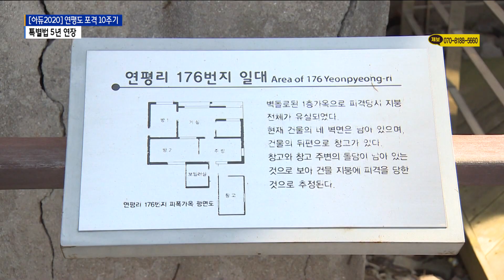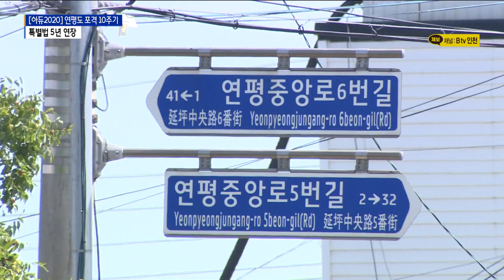[아듀2020] 연평도 포격 10주기… 특별법 5년 연장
[기사내용]

박인애 앵커)
올 한해 인천을 달군 이슈를 정리해보는 세 번째 시간,
오늘은 연평도 포격 10주기 관련한 소식 준비했습니다.
올해는 연평도 포격이 발발한 지 10년이 되는 해인데요.
정부는 특별법을 만들어 다양한 지원을 약속했지만
제대로 지켜지지 않았습니다.
주민들은 여전히 불안한 생활을 이어가고 있는데요.
결국 정부는 올해 사업이 끝나는 종합발전계획을
5년 더 연장하기로 했습니다.

리포트)
지난 2010년 11월23일.

평화로운 섬마을 연평도에 갑자기 포탄이 떨어집니다.

마을은 순식간에 화염이 치솟으며 아수라장이 되고,
주민들과 학생들은 황급히 대피하느라 정신이 없습니다.

민간을 상대로 한 북한의 대규모 군사 공격.

북한군은 150여 발의 포 사격을 가했고,
60여 발이 연평도에 떨어졌습니다.

해병대 2명과 민간인 2명이 숨지고,
26명이 부상을 입는 등 인명 피해도 컸습니다.

10년이라는 시간이 흘렀지만
연평도에는 참혹했던 그 날의 현장이
고스란히 남아 있습니다.

주민들에게는 공포와 아픈 기억도 여전합니다.

[최옥선 / 연평도 주민 (6월23일)]
"그때 하여튼 여기 뭐 정신없었죠.
그때는 뭐 포격 났으니까 문도 막 열어놓고 피난 가고 그랬거든요.
많이 잊히긴 했는데도 이제 또다시 시끄러우니까
그때처럼 그렇게 되지 않을까 불안한 마음이 있죠."

주민들은 포격 당시 피난을 떠났지만
마을로 다시 돌아와 삶의 터전을 지키고 있습니다.

하지만 주민들의 삶은 여전히 힘듭니다.

포격으로 파손된 건물 일부는
보수 작업이 이뤄지지 않았고,

[허숙 / 연평도 주민 (6월24일)]
"저희 영업집들은 지원해 준 게 하나도 없어요. 혜택이 없어요.
저것도 저희가 3년 전에 1억 사비 들여서 고치고 또 고치고
그런 거예요. 그러니까 그게 너무 속상한 거예요.
우리가 포탄을 맞고자 한 것도 아니고
앉아있는 사람한테 그냥 서민한테 피해를 주고
보상을 하나도 안 해주면 저희 같은 경우는 어떻게 하라고요.“

물 부족 문제도 심각해
하루에 2시간씩 제한 급수가 이뤄지고 있습니다.

먹고 사는 문제도 녹록치 않습니다.

주요 산업인 꽃게는 어획량이 큰 폭으로 줄었고,
중국어선 불법 조업과 어장 황폐화가 계속되고 있기 때문입니다.

[박태원 / 연평도 어민 (6월25일)]
"자원도 많이 고갈된 상태에서 환경적인 요인이나
중국 어선이 수십 년간 어장을 황폐화시킨 문제나
이런 것들 때문에 더 힘든 거예요.
체감하죠. 바다에 나가보면 겨우 기름값이나 하고
인건비나 하고 들어오니까 예전에 비해서
급속도로 자원이 줄었기 때문에
그런 거 생각하면 앞이 좀 캄캄해요.
꽃게잡이 같은 경우 조업 기간도 얼마 안 남았는데
이대로 끝나야 하는 상황이고, 많은 사람들이 마음 아파하는..
현실적인 문제 때문에 그런 실정이에요."

정부가 정주생활지원금을 지급하고 있지만
정작 주민들의 체감도는 미미합니다.

연평도 주민에게 한 달에 최대 10만 원을 주는데
지원금은 10년 동안 변함이 없습니다.

정부는 연평도 포격 사건을 계기로
서해5도 지원 특별법을 제정했습니다.

주민의 정주여건을 개선해
소득 증대와 생활 안정을 높이기 위해섭니다.

2011년부터 2020년까지
예산 9천109억 원을 투입하겠다고 약속한 건데,
추진 실적은 초라했습니다.

집행률은 불과 40%.

일자리와 소득창출 기반 사업은
그나마 추진 실적이 양호했지만

주거환경 개선이나 해상교통 확충 사업 등
주민들에게 실질적으로 필요한 사업은 절반에 그쳤습니다.

[허선규 / 인천해양도서연구소 대표 (6월26일)]
"지금 10년이 됐는데 정부 발표로는 35~40% 집행했다고 하는데
실질적으로 디테일하게 들어가 보면 SOC사업, 그러니까
해군 부대기지 만든거, 군함 부두 만든거 ,
주민 정주여건과 아무 관계가 없는 거잖아요.
그런 것도 서해5도 특별법으로 인한 예산 지원이다
이렇게 분류했거든요. 그런 걸 다 빼면
실질적으로 주민 정주여건에 들어간 예산은 15% 정도 밖에 안돼요.“

정부의 당초 약속이 제대로 지켜지지 않은 상황.

서해5도 특별법 연장이 필요하다는 지적이 나온 이유입니다.

[배준영 / 국회의원 (6월26일)]
"여태까지 38%밖에 지원되지 못했다는 것은
저희가 반성해야 할 부분입니다. 그래서 1차 때 집행되지 않은
나머지 잔여분을 2차 때 집행되도록 최선을 다하겠습니다.
특히 문화체육관광 부분이라든지 보건복지 분야에서는
덜 집행된 것으로 돼 있어서 그런 것을 중점적으로 할 것이고요."

정부는 지난 7월,
서해5도 특별법을 5년 더 연장하기로 결정했습니다.

핵심은 주민이 희망하는 사업을 우선 추진한다는 것.

지원 대상에서 제외됐던 노후주택을 개량하고,
정주생활지원금도 기존처럼 지원하기로 했습니다.

또 200톤급 병원선을 새로 건조하고,
공공하수도 건설 등 대형 SOC사업도 추진하기로 했습니다.

오는 2025년까지 추진되는 서해5도 특별법.

이번에는 서해5도 주민들의 목소리가 제대로 반영돼
정주여건이 조금이나마 개선될 수 있기를 기대해봅니다.

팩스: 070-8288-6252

평일 07:00 / 12:00 / 19:00 / 24:00

[주말뉴스]
주말 07:00 / 12:00 / 19:00 / 24:00